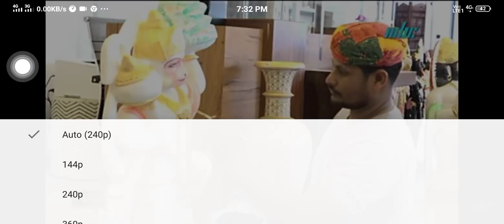hanmanji painting vid